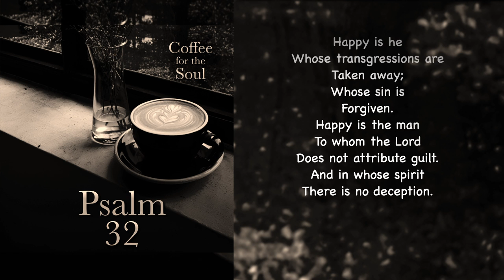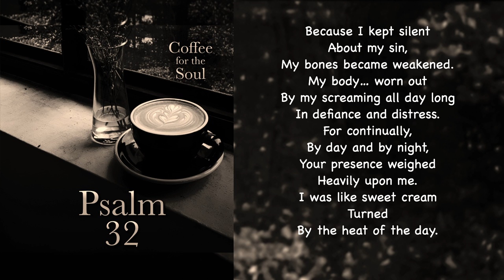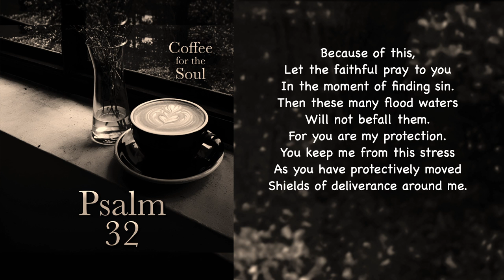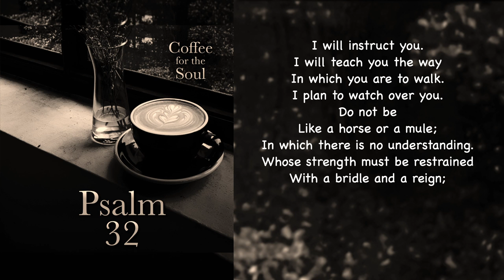Psalm 32: The Joy of Being Forgiven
In this psalm, the Psalmist speaks of being protected, delivered, and surrounded with protective shields. I know, what’s new from the Psalms, right? This is what is new. This time, he is speaking in reference to himself. Yes, himself. Specifically, about the evil found within him. His obstinate refusal to admit his sins and ask forgiveness for them was the source of his torment from which he needed deliverance. He compares his situation to cream that has soured and curdled in the heat of the day. Now that is some nastiness. Yet, once he had decided to admit all to God and ask forgiveness, things changed. Joy and peace were his. Indeed, they became what shielded him from his torments. What an amazing thought. Have you ever contemplated the joy and protective nature of forgiveness?